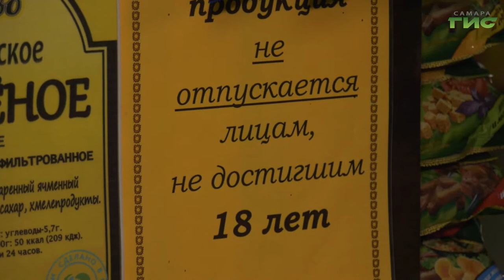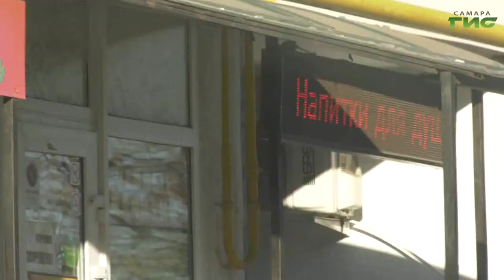В Самаре прошел рейд по магазинам, в которых продают пенные напитки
В Самаре прошел рейд по магазинам, в которых продают пенные напитки. Общественники провели контрольную закупку в одной из торговых точек вместе с несовершеннолетней активисткой. Об итогах ревизии расскажет наш корреспондент Анатолий Головко.